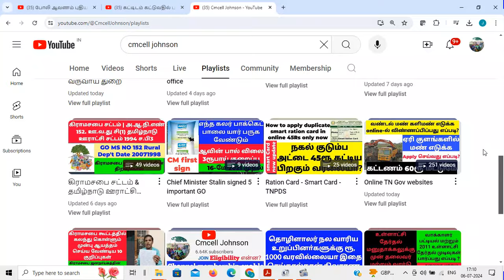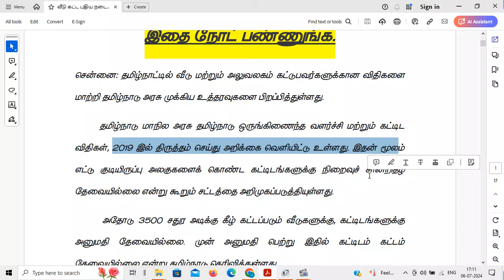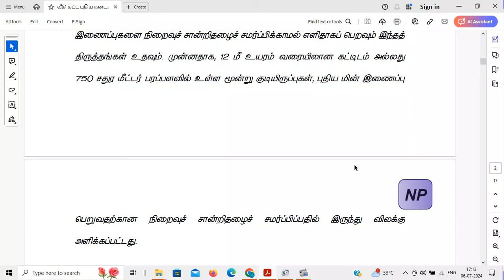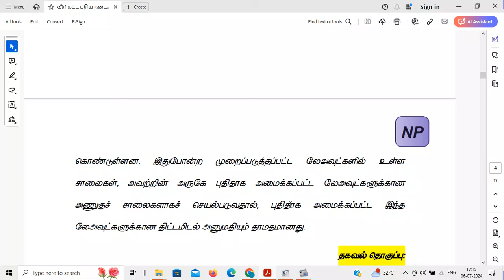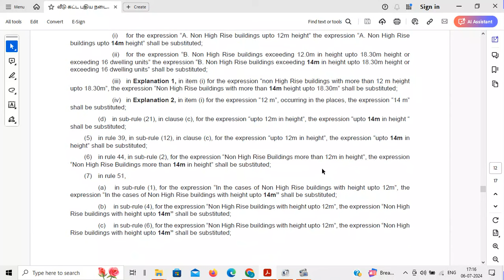கட்டிடம் கட்டுவதில் புதிய நடைமுறை | கட்டிட அனுமதி மற்றும் முடிவு சான்று தேவை இல்லை Building Permit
New practice in building || No Building Permit and Certificate of Completion required கட்டிடம் கட்டுவதில் புதிய நடைமுறை | கட்டிட அனுமதி மற்றும் முடிவு சான்று தேவை இல்லை

On what basis are the beneficiaries selected for the kalainagar kanavu illam scheme?

கலைஞர் கனவு இல்லம் திட்டத்திற்கு பயனாளிகள் எதன் அடிப்படையில் தேர்வு செய்யப்பட்டார்கள்?

கிராமப்புற வீட்டைப் பழுதுபார்த்தல் திட்டத்திற்கு பயனாளிகள் எதன் அடிப்படையில் தேர்வு செய்யப்பட்டார்கள்?

அரசாணை (நிலை) எண் 69 & 70 ஊரக வளர்ச்சி மற்றும் ஊராட்சி (SGS.1) துறை 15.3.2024 கூறுவது என்ன ?

Kalainagar kanavu illam go 69 date   15032024

Kalainagar kanavu illam go 70 date   15032024

Kallakurichi District KKI & RRH Special Gramasabha reschduled 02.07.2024

Dindukal KKI & RRH Special Gramasabha reschduled 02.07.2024

Dindukal KKI & RRH Special Gramasabha - 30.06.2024

கலைஞரின் கனவு இல்லம்  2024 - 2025 திட்டத்திற்கு தேர்வு செய்யப்பட்ட பயனாளிகள் பெயர் பட்டியல் விவரம் பெற மாதிரி RTi மனு  Kalainar kanavu illam Beneficiary  details to get RTi model pettition

 Kalainar kanavu illam Beneficiary  details to get RTi model

கலைஞரின் கனவு இல்லம் திட்டம் சிறப்பு கிராம சபை கூட்டம்  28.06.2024

Kalainar kanavu illam agenda pdf file link -1

Kalainar kanavu illam agenda pdf file link 2

26-JAN-2024 Gramasaba Model Rti with explanation ஜனவரி-26 கிராமசபை கூட்டம் தொடர்பான A-Z தகவல்கள் பெற RTi மாதிரி மனுவுடன் விளக்கம் & தீர்மான நகல் பெற

26-JAN-2024 Gramasaba Model Rti pdf file